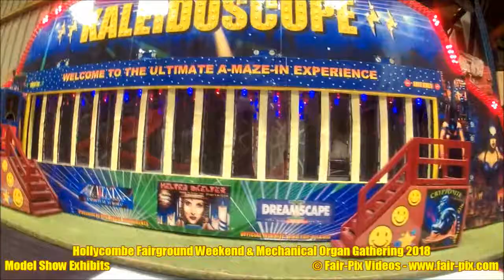Hollycombe Fairground Weekend & Mechanical Organ Gathering 2018 - Model Displays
Filmed at the Fairground Weekend & Mechanical Organ Gathering held at the Hollycombe Steam Museum near Liphook, Hampshire.  Selection of some of the working models on exhibition filmed Saturday during opening hours.